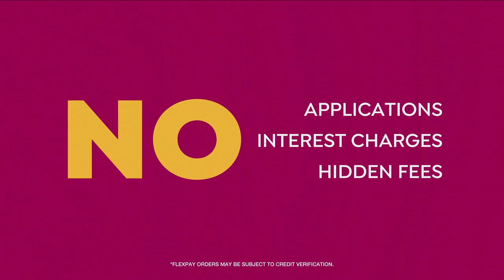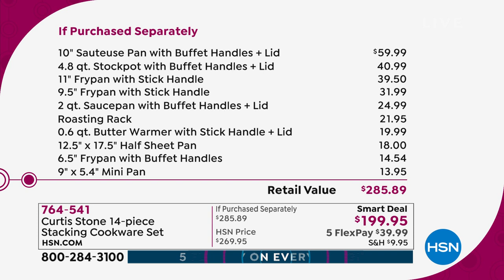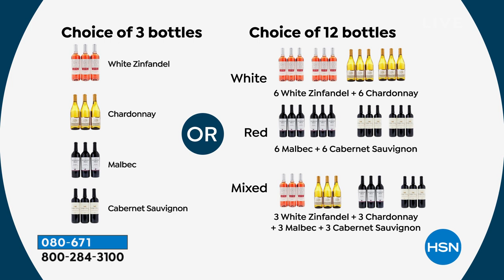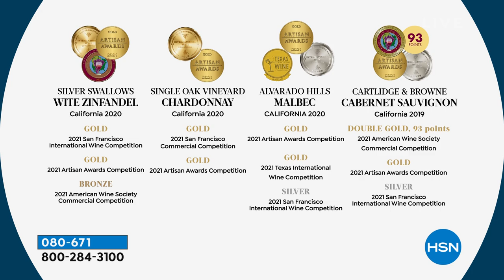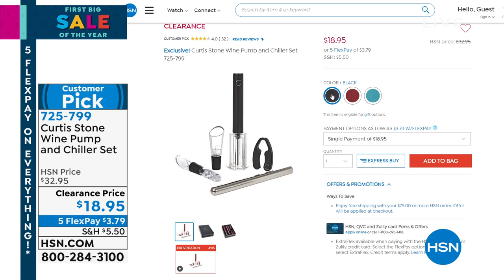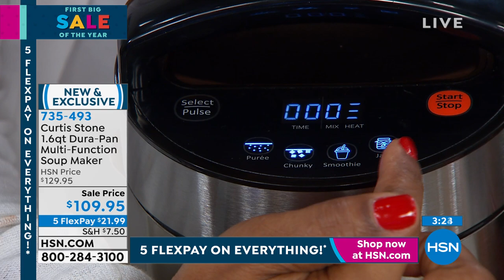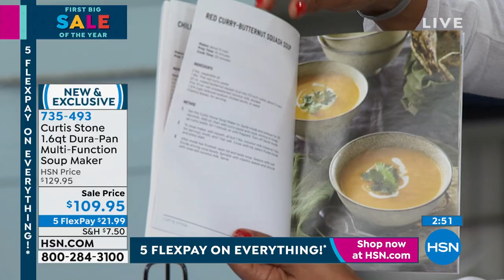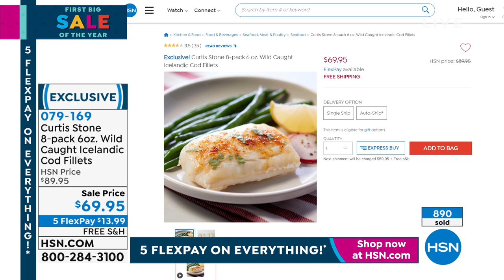HSN | Chef Curtis Stone - Live From Australia! 01.15.2022 - 03 PM